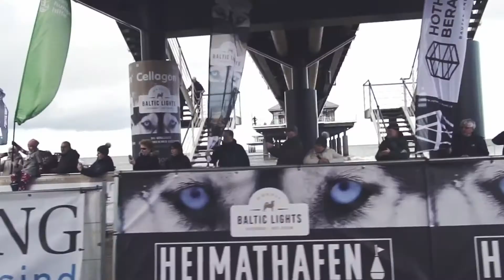BALTIC_LIGHTS- Trailer Website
Mittlerweile zählt das Baltic Lights zu den publikumsstärksten Schlittenhunderennen Europas. Entlang der endlosen Sandstrände der drei Kaiserbäder auf der Ostseeinsel Usedom liefern sich internationale Musherteams und prominente TV Stars packende Rennen hinter den Huskys. Im Mittelpunkt stehen dabei die leuchtenden Feuer am Strand und das große Engagement zu Gunsten der Welthungerhilfe.